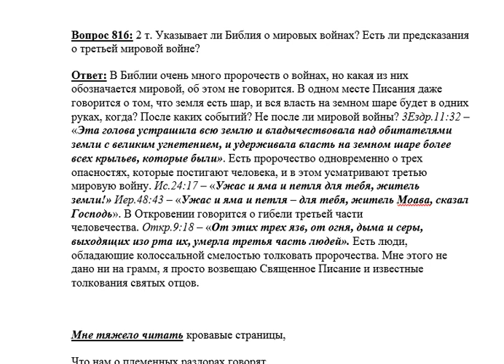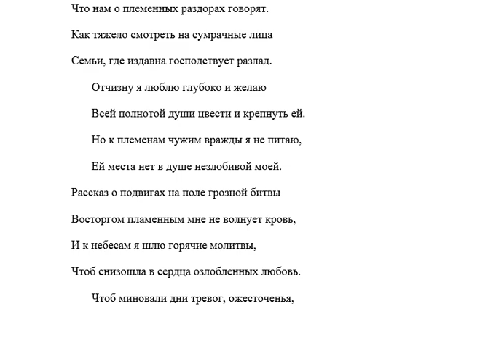816. Указывает ли Библия о мировых войнах?